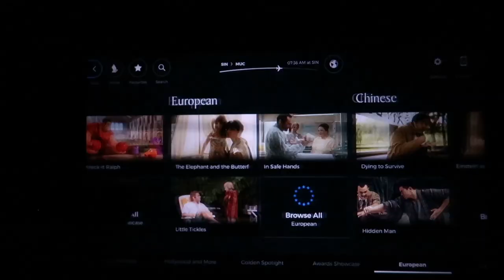SINGAPORE AIRLINES AIRBUS A350: Cabin Tour, Seats and Walkaround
Introducing the Singapore Airlines Airbus A350 to you!
Please note that this shows Singapore Airlines Airbus A350-900 long-haul product and not their medium-haul or ultra long-haul configuration.

Thank you to Munich Airport, Singapore Airlines!

✈ Munich Airport in cooperation with Singapore Airlines invited us to exclusively shoot the beautiful Airbus A350-900 during the dispatch at Munich Airport on the 24th of May 2019.
✈ We got not paid by the airline or the airport.